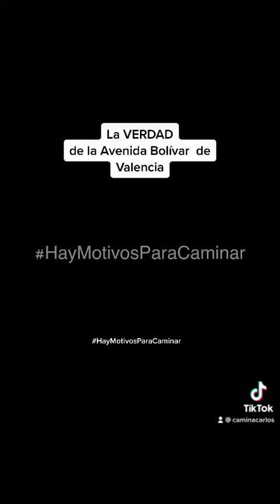Metro valencia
Metro de valencia